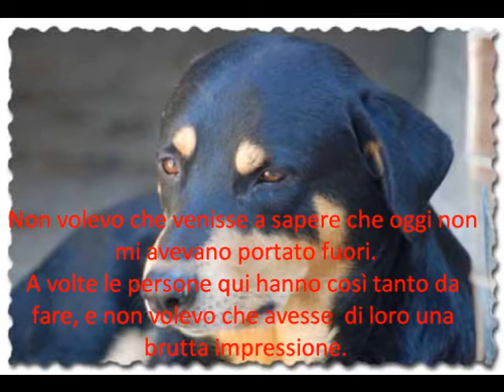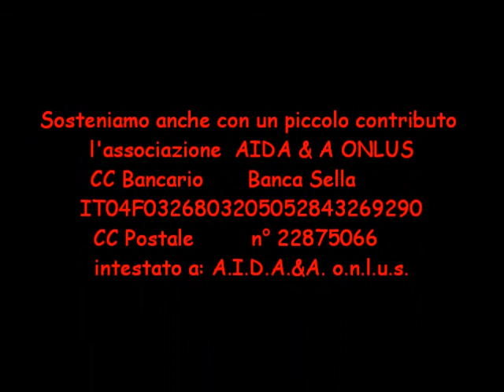aida & a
Difesa degli animali